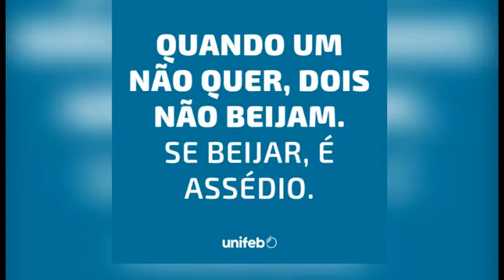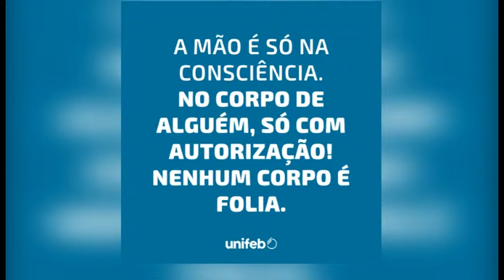NÃO É NÃO